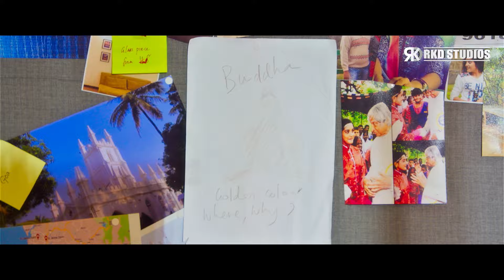क्या Kalyan Ram सपना देखकर आद्या को ढूंढ पायेगा ?| Mission 118 | Nivetha Thomas, Shalini Pandey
Here's presenting the best thriller action scene from the blockbuster movie "Mission 118" starring Kalyan Ram, Nivetha Thomas, Shalini Pandey, Nassar, Gagan Vihari in lead roles. Directed by K. V. Guhan.

Movie (Hindi Dubbed):-  Mission 118
Original Movie Name: 118 in Telugu
StarCast:- Kalyan Ram, Nivetha Thomas, Shalini Pandey, Nassar, Gagan Vihari
Producer:-  Mahesh S. Koneru
Director:- K. V. Guhan